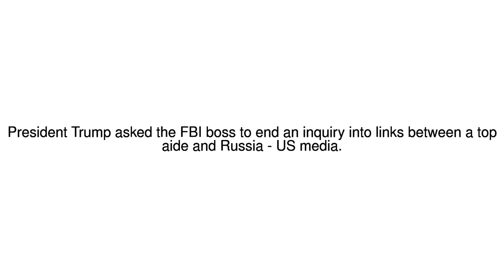News Update Trump 'asked FBI to halt Flynn inquiry' 16/05/17